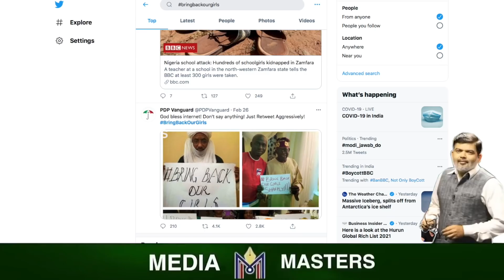ಬೋಕೋ ಹರಾಮ್ : ಇವರು ಆಫ್ರಿಕಾದ ಅತ್ಯುಗ್ರರು.! ಅಲ್ಲಿ ನಡೀತಿದೆ ಮಕ್ಕಳ ಕಿಡ್ನ್ಯಾಪ್ ! Nigeria's school abductions